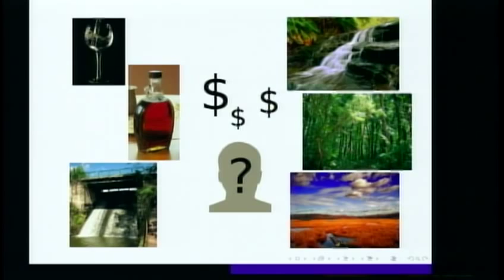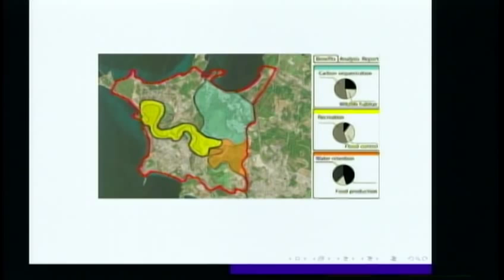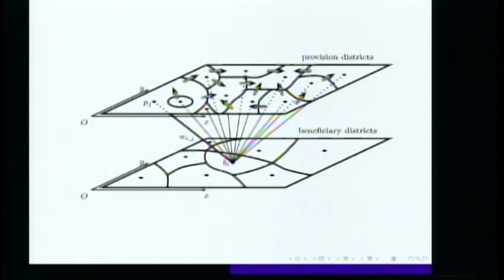TEDxUVM 2011 - Gary Johnson - Modelling Ecosystem Services under Uncertainty with ARIES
GARY JOHNSON
Gary Johnson models the spatial flow of services from ecosystems to people and changes to these services by different management scenarios. His research interests include ecosystem service modelling and simulation, network flow optimization and substitutability, hierarchical modelling, stochastic processes and uncertainty propagation, decision and game theory, functional programming, and machine learning.